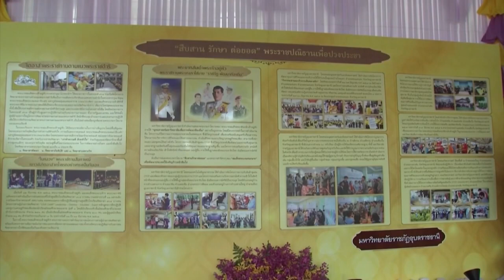สารคดีใต้ร่มพระบารมี ประโยชน์สุขเพื่อปวงประชา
ตอน ธรรมราชา พระราชศรัทธา สร้างสุขปวงประชา